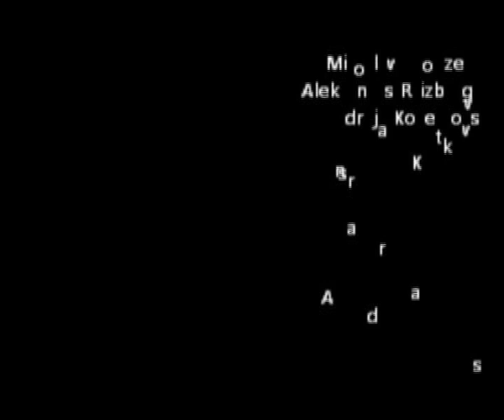Hot Beer Valmiermuiza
A project video dedicated to development of Valmiermuiza.
RISEBA European Buisness Studies course 4.